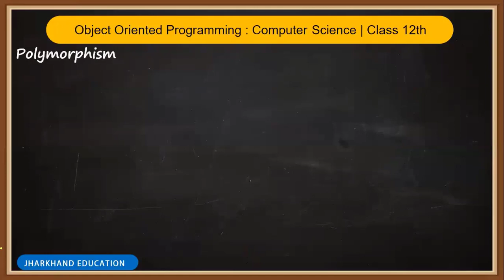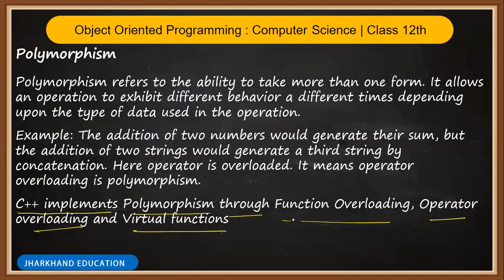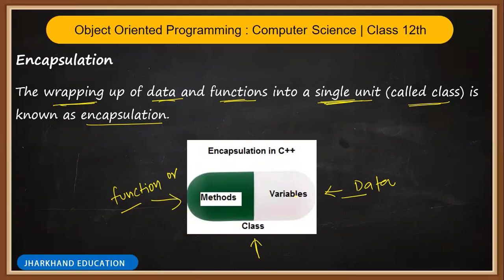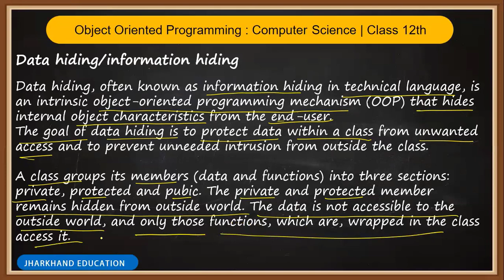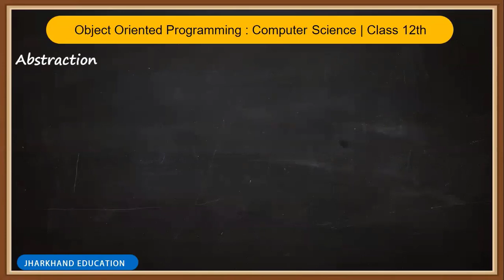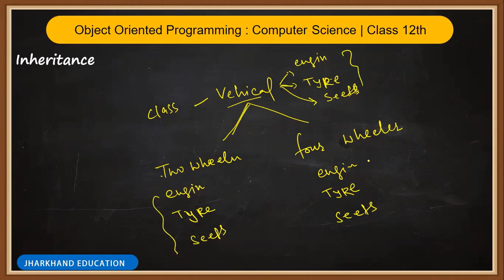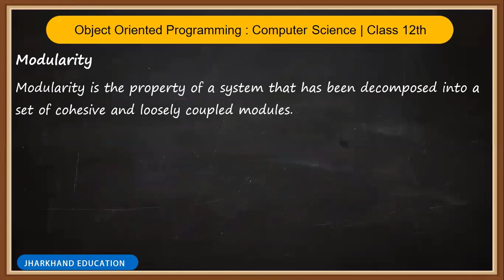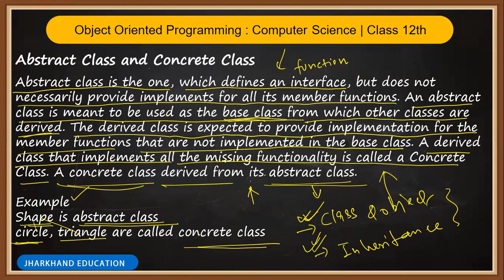Polymorphism | Data/Information Hiding | Encapsulation Inheritance | OOP | Computer Science 12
OOPS (Object Oriented Prograaming Concpet) ,   Computer Science Class 12, Jharkhand board

OOPs
Poymorphism
Data/Information Hiding
Encapsulation
Data abstraction
Inheritance
Abstract Class
Concrte class

For Class 12th Computer Science